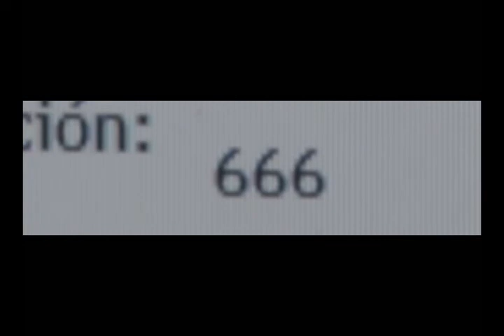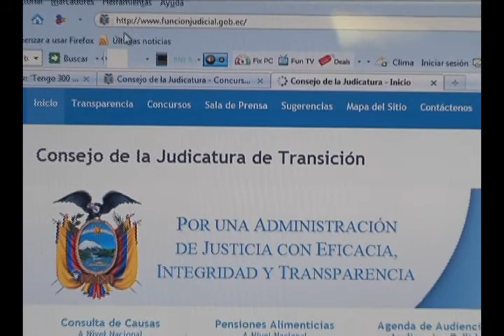ECTV NOTICIAS-POSTULANTES CONCURSO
Al menos 10 jueces de la actual Corte Nacional de Justicia figuran entre los aspirantes  que buscan permanecer en ese organismo. También se han postulado, el ex presidente del Consejo de la Judicatura, Benjamín Cevallos, y el ex superintendente de bancos, Juan Falconí Puig.